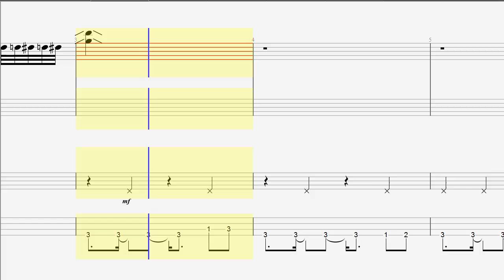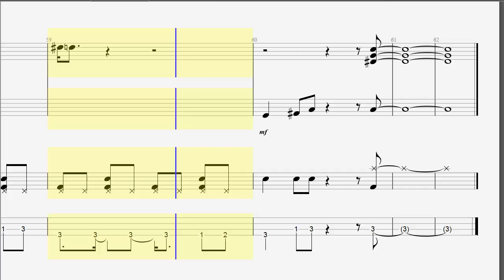Bass Tab - Keyboard Synth - Drums - Mission Impossible Trio